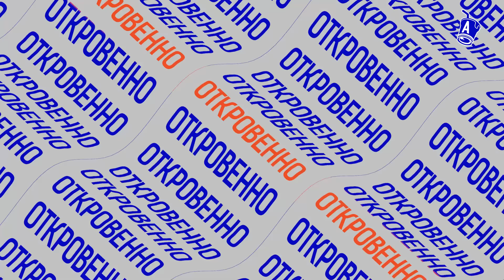Самые опасные дома Алматы. Что не выдержит землетрясения? Советские панельки и «человейники»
Грозит ли Алматы разрушительное землетрясение? Какие здания не пройдут проверку на прочность? Трагедия в Турции напугала алматинцев. Ведь крупнейший город страны тоже расположен в опасной зоне. В МЧС заявили, что 30% зданий Алматы могут не выдержать сильных подземных толчков. Что именно выстоит, а что – нет? Устоят ли советские панельки? А современные ЖК? На чем экономят строители? В качестве каких построек сомневаются эксперты? И какие дома в Алматы сами жильцы называют будущей «братской могилой»? Строитель Мухтар Айсаутов, проектировщик Ералы Шокбаров и архитекторы Айдын Акбай и Павел Савранчук рассказали о состоянии жилищного фонда Алматы и показали самые опасные районы.

Содержание:
00:00 – Что показала проверка зданий Алматы?
03:16 – Сколько построек при землетрясении рухнет?
03:54 – Жильцы о состоянии своих ветхих домов
05:38 – О надежности домов в старом центре Алматы
06:59 – Новые ЖК безопасны?
07:35 – Почему архитекторы против плотной застройки?
10:14 – Что показали испытания на сейсмостойкость?
11:13 – Советские панельки - под снос?
13:33 – Чем опасна перепланировка?
14:48 – Как строят турецкие компании в Казахстане?
16:44 – Какое жилье называют «братской могилой?»
20:50 – Кто и как проверяет качество частного сектора?
21:47 – О коррупции, экономии и некачественных стройматериалах
26:23 – О программе реновации в Казахстане и за границей
28:39 – Как укрепить дома?